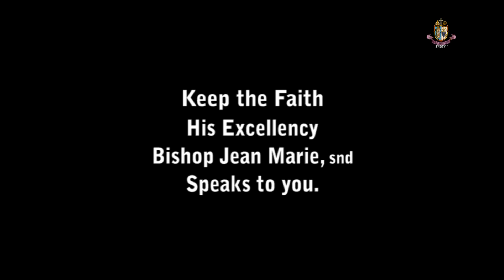Keep the Faith – His Excellency Most Reverend Bishop Jean Marie +SND is speaking to you.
Be assured of our prayer. Did you like it? Share it!
(See also the links to our other sites at the bottom of the description of this YouTube channel.)